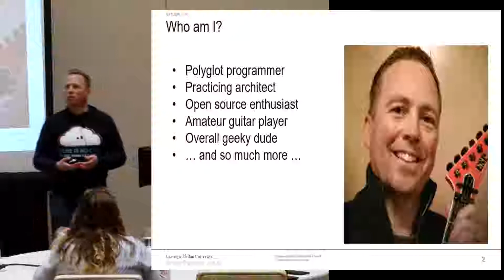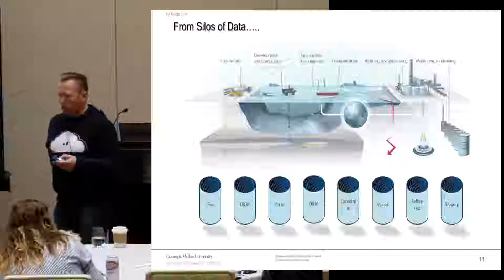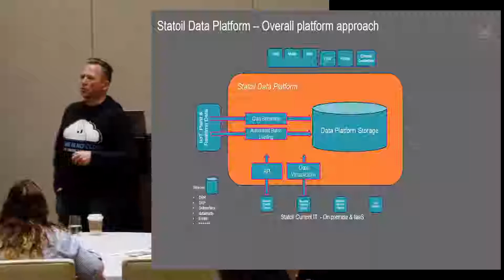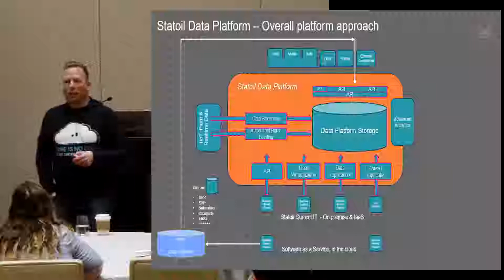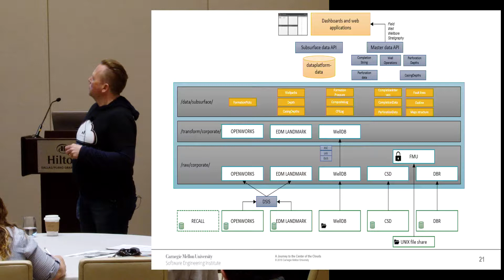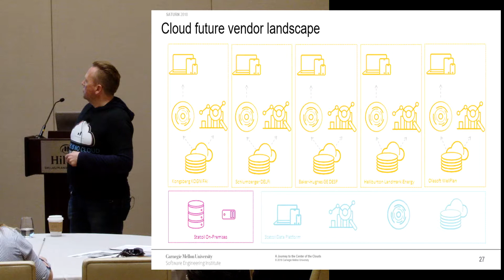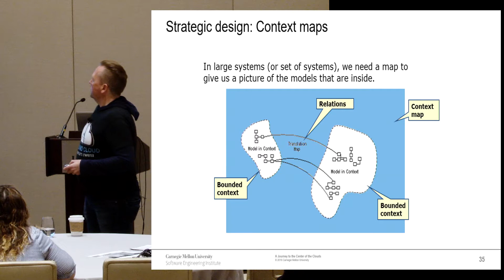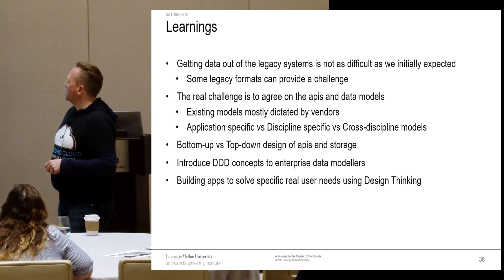SATURN 2018 Talk: A Journey to the Center of the Clouds, by Jørn Ølmheim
In this experience report, I will share the journey of Statoil toward the adoption of modern IT technologies and architecture patterns like cloud computing, machine learning, and microservices. We are seeing the the start of a new IT platform—one based on cloud technologies that will allow more operating freedom from vendors, who traditionally have dominated  IT landscapes. In this experience report, I will share the path we have taken and the obstacles we have navigated as well as the architecture and technology choices we have made. As far as I can, I will leave out specific branding and focus on the functionality of the chosen solutions. Join me to hear our experiences from this transformational journey.